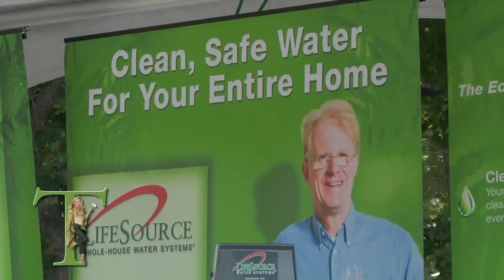Earth Day 2010 - Big MaMa Earth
Green T is the spokesperson for BIG MAMA EARTH. She announced the launch of BigMaMaEarth.com  at the James Cameron screening and party at the Nokia Theater in Los Angeles as well as at the Whole Children, Whole Planet Expo during Earth Day Activities.
BIG MAMA EARTH will be the world's first GREEN PORTAL and activity center for children which can be seen
A GREEN destination for kids and their families everywhere - where they can explore and learn all about the earth: what humankind has done to harm the earth, and learn practical things they can do - as individuals - in their own home, their own neighborhood, their own town - to make a difference and re-connect us back with Mother Earth.
BIG MAMA EARTH will be the worlds first VIRTUAL WORLD 100% focused on environmental issues.
IT IS A virtual world where kids will explore over 15 scientifically-accurate habitats, from the Tropical Rainforest to the Arctic . . . and kids will be able to interact with other children and share ideas.
CHILDREN will interact with 36 fully animated theme characters...as they play games, solve puzzles...and learn all about our connection to Mother Earth while theyre having fun...
BIG MAMA EARTH is truly the worlds best and only GREEN PORTAL for children...and will truly give us HOPE. For us, that means Healing Our Planet Earth.